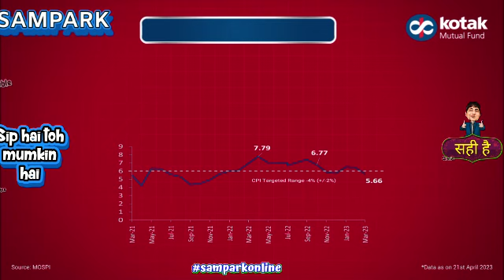Get Ready to fly..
All the datas indicates a upwards movements our economy. Get Ready to fly with India's growth story.. Start your SIP now.